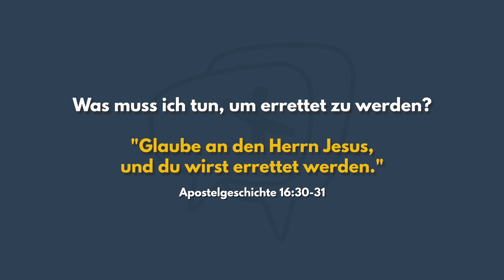Welcher Weihnachtstyp bist du? 🎄 5 Probleme ➡ 1 Lösung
Wer kennt sie nicht, die 5 Weihnachtstypen? Die Frage ist: Welcher bist du?

Mach´ das Video-Quiz mit. Du wirst viel über Dich lernen. Denn alle 5 Weihnachtstypen sagen etwas über dein verstecktes Innenleben aus.

Und ausserdem lernst du, wie Weihnachten sogar Dein Leben verändern kann!!

What!? Zu hoch gestapelt? Schau selbst rein.

Frohe Weihnachten und vielen Dank fürs Teilen!

Natha & Chris

❤️ Teil uns was mit. Wir nehmen uns n Haufen Zeit, um die Videos vorzubereiten, zu filmen, zu schneiden, zu "tagen", etc... - freuen uns immer auf ein kleines Feedback.

💛 Crosstalk ist die Youtube Show, die auf Deine Lebensfragen eingeht.

👊🏼 Aber im Endeffekt macht IHR massiv an der Themenauswahl mit, indem Ihr uns Eure Kommentare abgibt. Glaubt nicht, dass wir nicht antworten...wir sind nur ein Video entfernt ;-)

➕ Crosspaint ist ein verwandtes Projekt, das wir haben, wo wir Bibelwissen in kurze Animationsvideo packen. Ganz interessante Kiste. Unterstützt uns, um die Videos weiterhin kostenlos und werbefrei zu halten (Spenden)